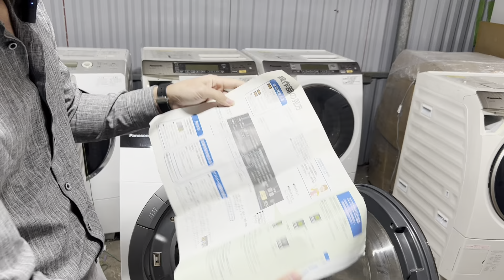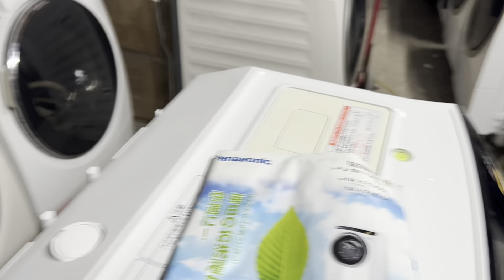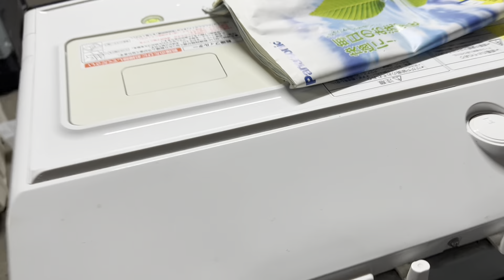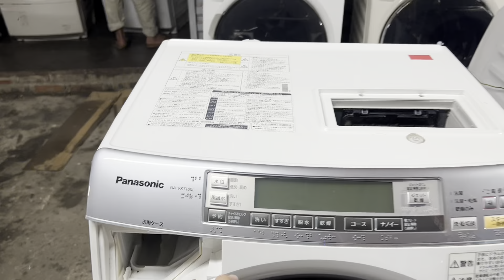Máy giặt sấy Panasonic vr5600 đẹp hiếm có khó tìm. 0966 937 999